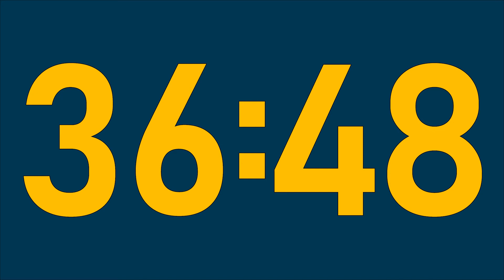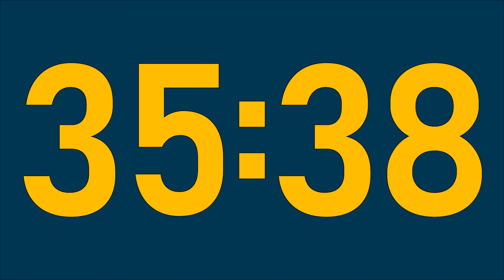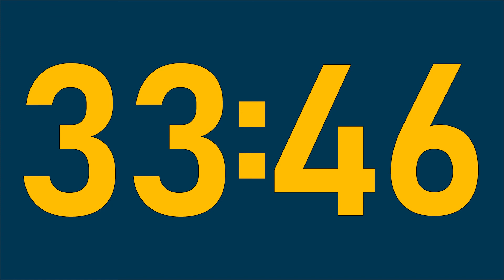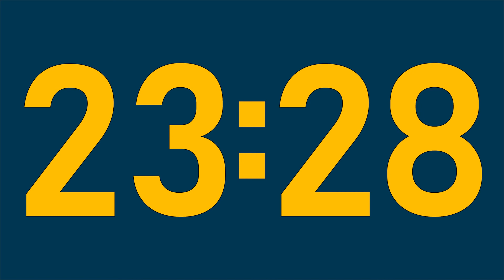75 MINUTE TIMER 🔔 Gentle Alarm [Full HD]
Beautiful numbers silently count down to 00:00, then alert you with a gentle bell. [Full HD]